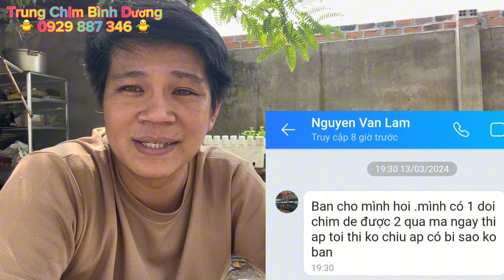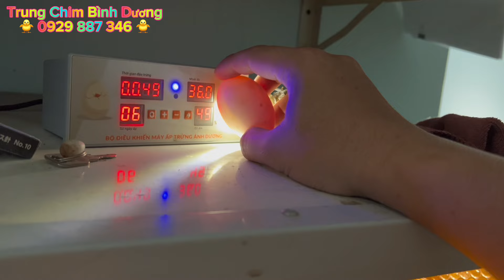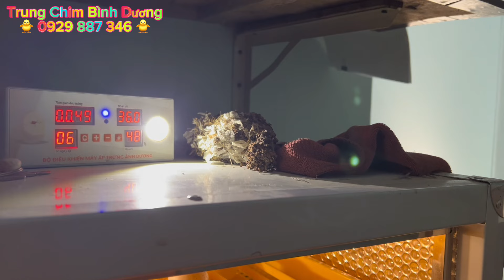Vì sao chim ấp sáng tối lại không và cách giải quyết tình trạng này